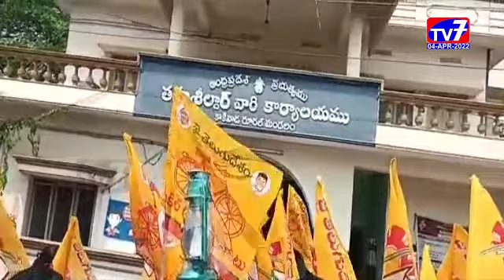కాకినాడ రూరల్-|04-03-2022|TV 7 NEWS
రాష్ట్ర ప్రభుత్వం పెంచిన విద్యుత్ చార్జీలు తగ్గించాలని డిమాండ్ చేస్తూ కాకినాడ రూరల్ సర్పవరం జంక్షన్ లోగల ఎన్టీఆర్ విగ్రహాం వద్ద విసనకర్రలు, లాంతర్లు చేత పట్టుకుని కొవ్వత్తులు పంచుతూ టిడిపి శ్రేణులు వినూత్న రీతిలో నిరసన తెలిపారు.